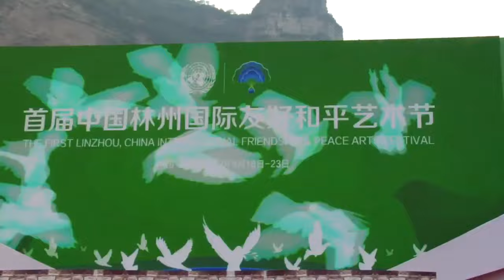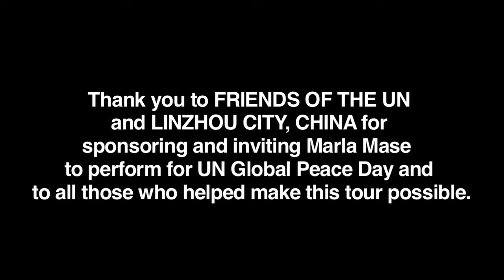"Piece of Peace" (Official Music Video) Marla Mase and the Tomás Doncker Band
"Piece of Peace" a song written by Marla Mase and Tomás Doncker for UN Global Peace Day Tour in China.  Marla Mase with Tomás Doncker Band in Linzhou, China for UN Global Peace Day, September 21, 2012.